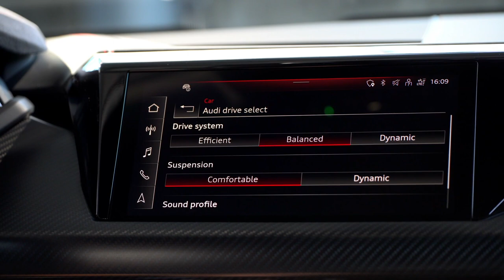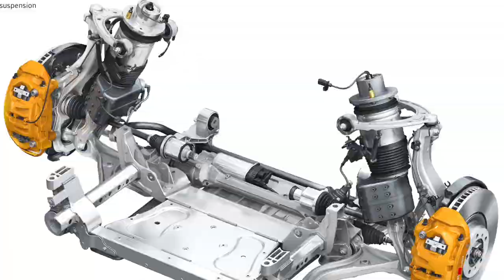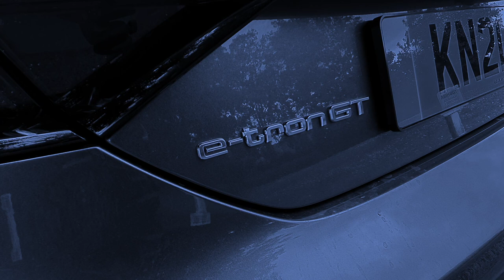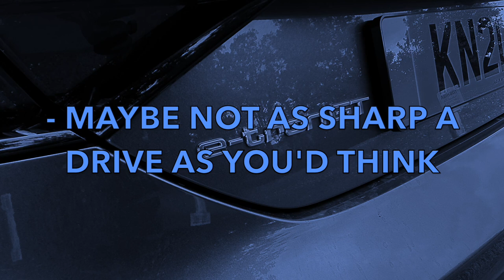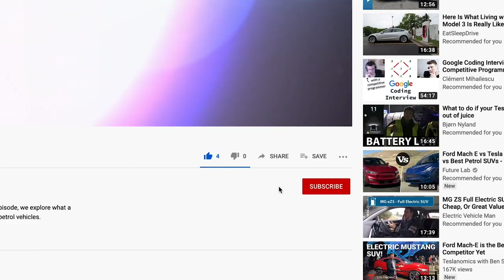Audi E tron GT - Better than a Porsche Taycan?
No more horsing around for Audi as it gets very serious with the introduction of the E-tron GT.  This is the Inglostadt company's own take on sister brand Porsche's Taycan giving them a new all-electric flagship.  But does the four-rings of Audi command the same respect and desirability as the crest of Stuttgart?  In this week's road test, Bryan puts the E-tron GT through its paces to determine whether or not its a one-trick pony, or a true thoroughbred.

Purchase your copy of the AutoEV magazine below!